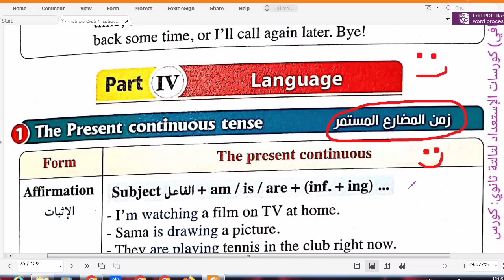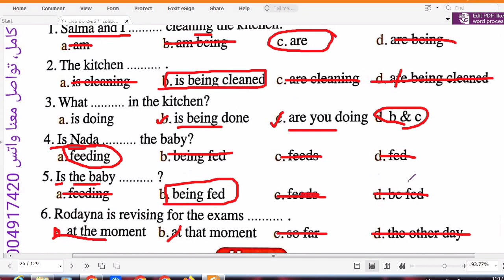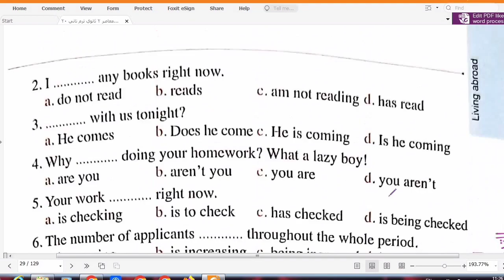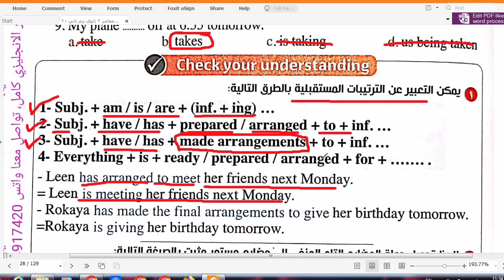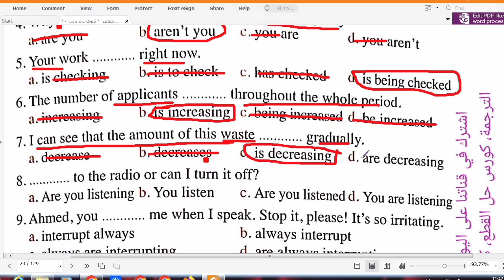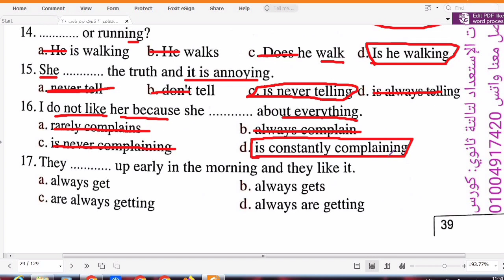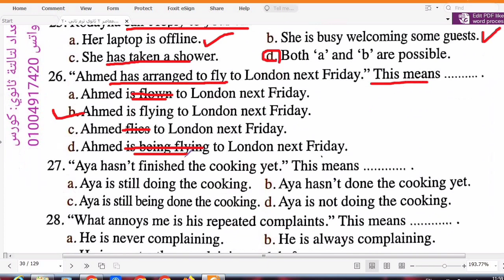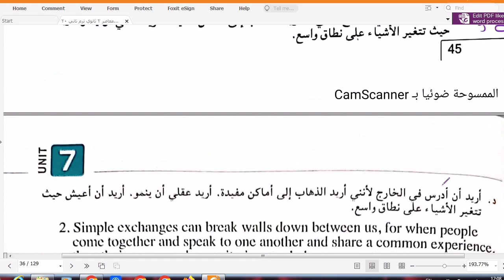حل كتاب المعاصر انجليزي جرامر يونت 7 الدرس 3/4 تانية ثانوي 2023#انجليزي_تانية_ثانوي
حل كتاب المعاصر جرامر يونت 7 الدرس 3/4 تانية ثانوي 2023#انجليزي_تانية_ثانوي
دا لينك جروب الواتس+ ضيف أصحابك👇
حل كتاب المعاصر انجليزي تالتة ثانوي الترم الاول 2023
حل كتاب جيم انجليزي تالتة ثانوي الترم الاول 2023
حل كتاب العمالقة انجليزي تالتة ثانوي الترم الاول 2023
حل كتاب a1 انجليزي تالتة ثانوي الترم الاول  2023